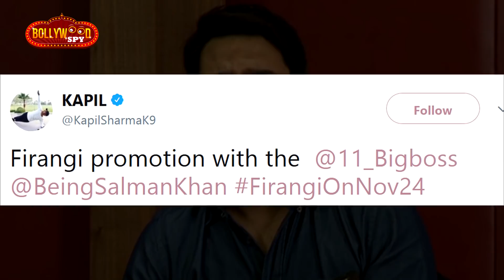Kapil Sharma को मिला Salman Khan का साथ - Firangi Promotion On Bigg Boss 11